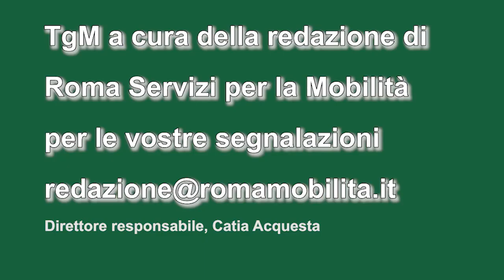TgMobilità 25 dicembre ore 6,30